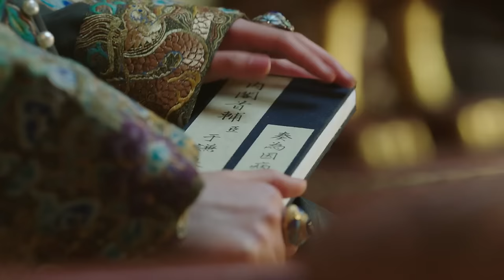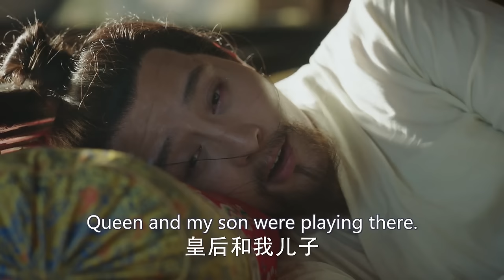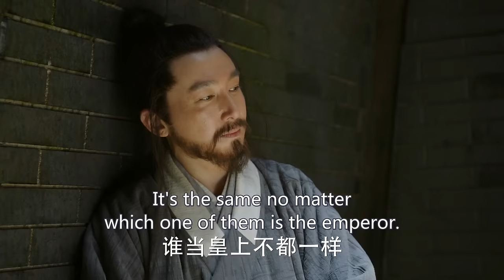【Multi-sub】EP61 Empress of the Ming |Two Sisters Married the Emperor and became Enemies❤️‍🔥| HiDrama